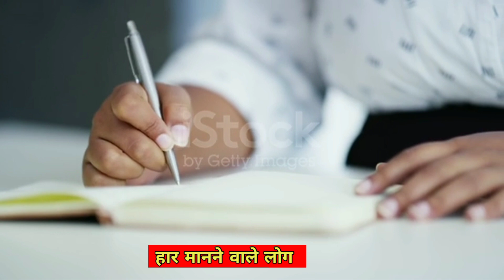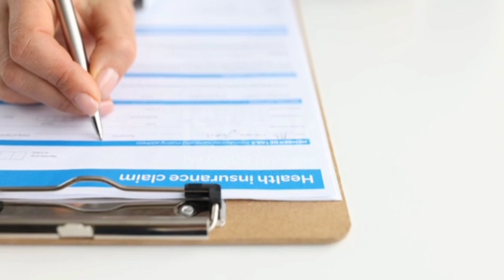1 % लोग हीं सफल होते हैं। motivational speech in hindi।